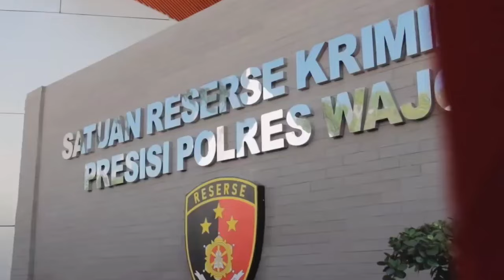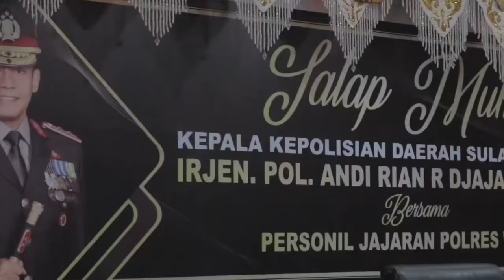irjen pol andi rian djajadi kunjungi polres wajo, pulang kampung Jenderal !!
Kapolda Sulsel, Irjen Andi Rian Djajadi kunjungan kerja di Kabupaten Wajo, Sulawesi Selatan pada hari Jumat 29 desember 2023 yang lalu. Kunjungan tersebut merupakan kunjungan perdana Kapolda sulsel sejak dilantik pada hari Kamis 14 Desember 2023.

Didampingi Pj Gubernur Sulsel Bahtiar Baharuddin, pejabat utama polda sulsel, Kapolres Wajo, AKBP Fatchur Rachman, Bupati Wajo, Amran Mahmud dan Kepala Kejaksaan Negeri Wajo, Andi Usama Harun.